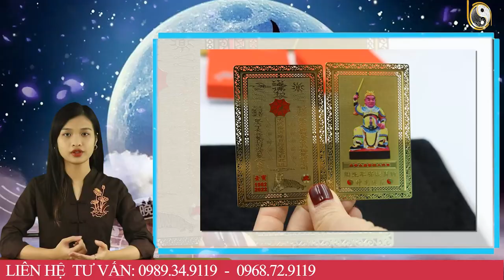Tử Vi Trọn Đời Năm 2023 Mậu Tuất 1958 Nữ Mạng Sắp Đổi ĐỜi Giàu Sang, Trúng số Cực ĐỘc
01. Linh phù giải hạn
02. Hồ lô hóa giải Ngũ Hoàng
03. Mai Hoa Phú Quý
04. Gương bát quái tinh cầu
05. Kim bài thái tuế 2023
06. Vòng tam hợp Dần Ngọ Tuất
07. Vòng tam hợp Thân Tý Thìn
08. Vòng tam hợp Hợi Mão Mùi
09. Vòng Tam Hợp Tỵ Dậu Sửu
10. Bát bảo tâm kinh
11. Minh Quang pháp bảo cầu
12. Minh Quang pháp bảo lục giác
13. Tỳ Hưu Lộc Tài (Đồng)
14. Tỳ Hưu Khai Vận ( Bạch Ngọc)
15. Bách Niên Tụ Tài ( tụ tài lộc)
16. Song long ngọc ấn ( ấn thăng quan)
17. Kim bài ngũ Lộ Thần Tài
18. Hồ lô bình an ( treo xe)
19. Móc khóa văn xương
20. Ống bút văn xương gỗ đào
21. Bút văn xương gỗ đào
22. Bút văn xương gỗ đào nhỏ
23. Hoa mai kim tiền ( mạ vàng )
24. Các vật phẩm phong thủy khác